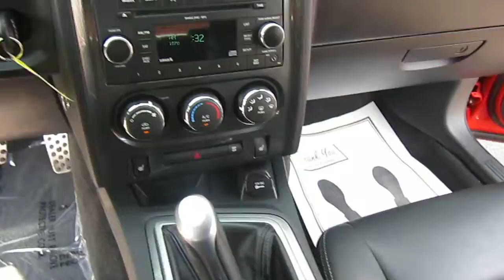2010 Dodge Challenger RT B40035